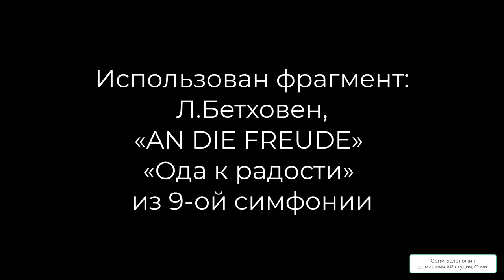Поздравление Юрия Белоножкина старшего с Новым 2024 годом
Записано в домашней AR-студии, Сочи